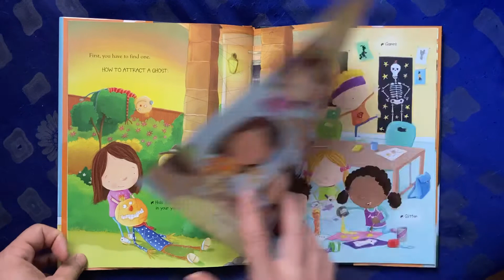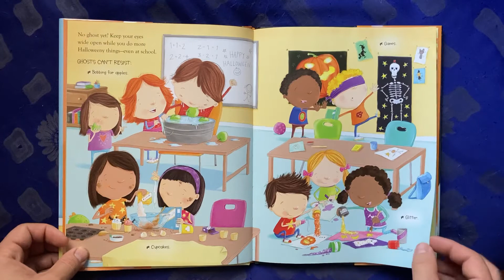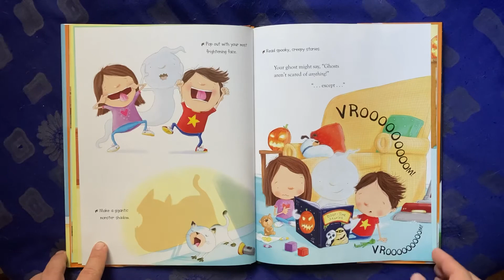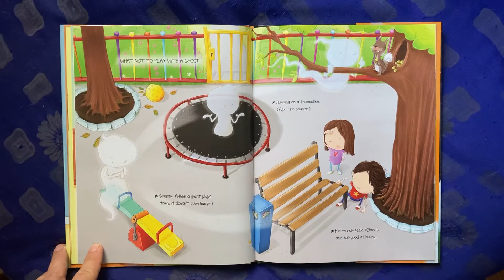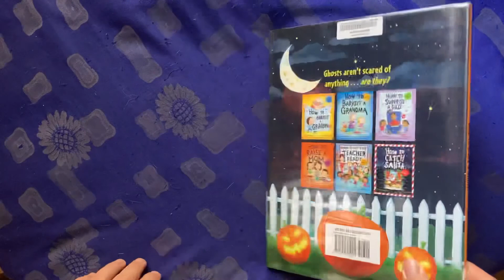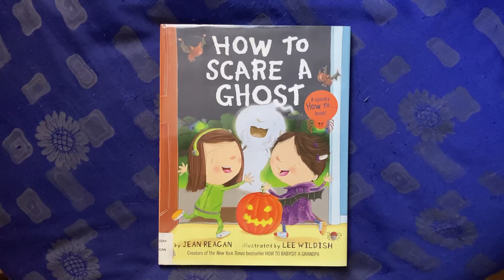How To Scare a Ghost, by Jean Reagen and Lee Wildish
A Halloween read-aloud with pages onscreen for children ages 5-12.